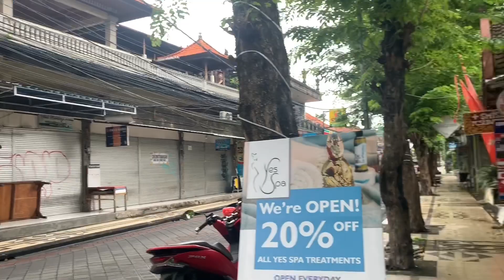walking around in Legian Street Kuta Bali now || Legian Street Kuta Bali today